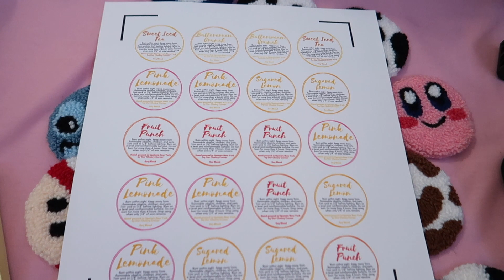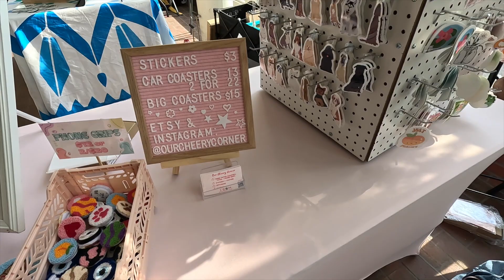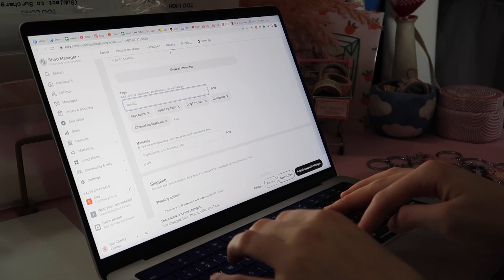❀ Studio vlog 21 ❀ // new laptop!?, market prep, new keychains, & more!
Etsy Shop